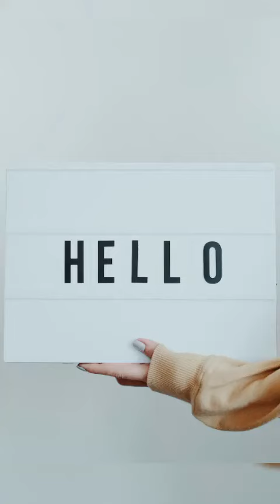Kim Makosso asperge de l'argent sur AXEL Merryl à son concert